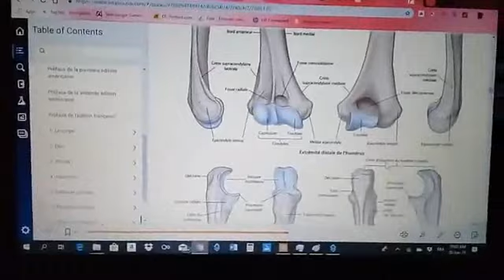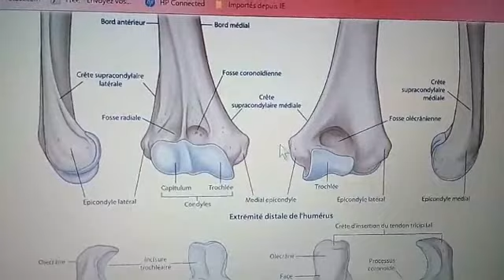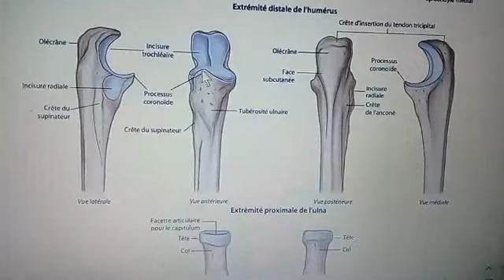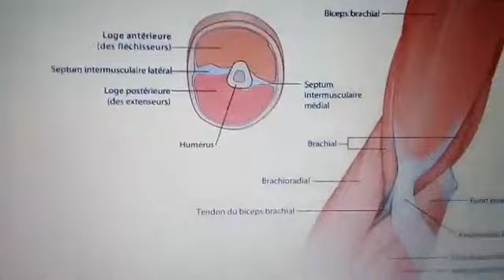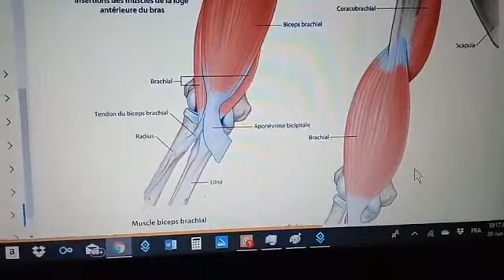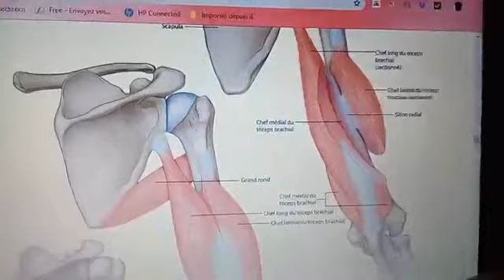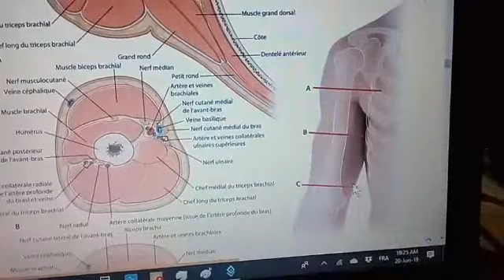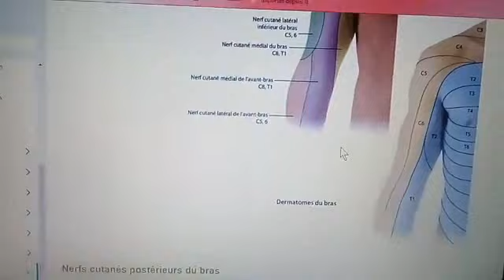Anatomie du Bras